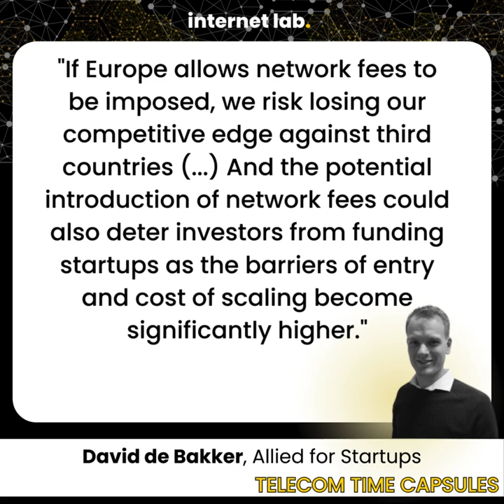internet lab | Telecoms Time Capsules: David de Bakker (Allied For Startups)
The internet lab zooms in on the future of telecom with our ‘Telecom Time Capsules’ (TTC).

Our next guest in this series brings the startup’s perspective: David de Bakker from Allied For Startups.

📌 TTC Highlights
⏲️[00:00] Intro
⏲️[00:06] Let's Enable
⏲️[02:01] Let's Avoid

Key quotes:
🗣️ Enabling startups: “When startups know they can compete fairly online, they are more likely to take bold steps, innovate fiercely, and contribute significantly to Europe's economic growth and strategic autonomy. Let's avoid policies that would undermine this equitable digital environment.”

🗣️ Europe’s competitive edge: “If Europe allows network fees to be imposed, we risk losing our competitive edge against third countries (...) And the potential introduction of network fees could also deter investors from funding startups as the barriers of entry and cost of scaling become significantly higher.”

🗣️ Stimulating innovation: “Net neutrality (...) allows startups to focus on what they do best, developing innovative solutions and bringing them to market without having to worry about their services being throttled or blocked by Internet service providers.”

🗣️ Equal opportunities: “For startups, [net neutrality] means having equal access to digital marketplaces, where they can introduce new ideas and technologies without being overshadowed by larger,  more established players with deeper pockets.”

💡 The 'Telecom Time Capsule' concept
Our bite-sized videos bring you:
↪️ expert predictions on the evolving needs of a thriving connectivity environment for users and businesses, and
↪️ crucial insights on what policy-makers should (1) enable and (2) avoid.